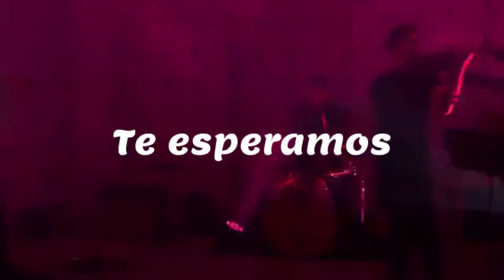SPOT OBERTURA ESPERANZA NAVIDAD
Concierto benéfico a favor de las 1000 niñas, niños, adolescentes y jóvenes de los hogares y casas de acogida del Proyecto Don Bosco.